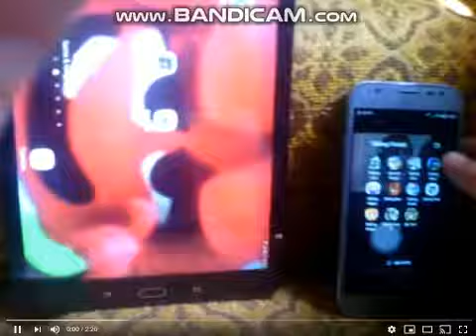talking harry app games